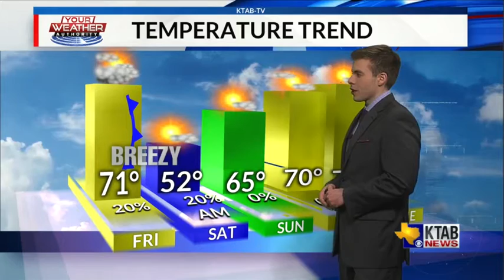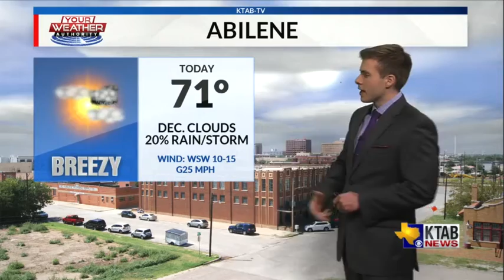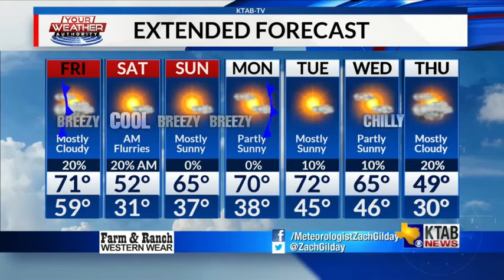Friday, January 10, 2020: Shower and storm chances today... snow flurries tonight?